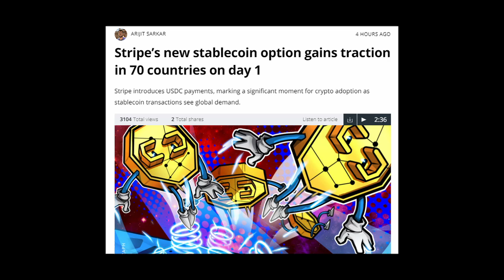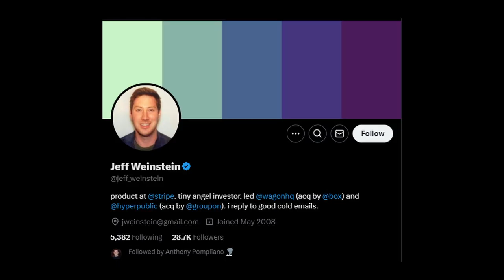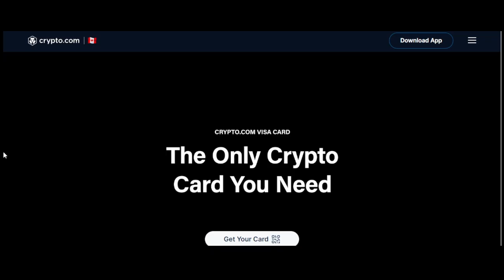Stripe Adopts USDC Stablecoin: Major Milestone for Global Crypto Payments & Blockchain Adoption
Stripe’s adoption of USDC stablecoin is driving global crypto payments and accelerating blockchain adoption. Learn how this move is reshaping the future of digital transactions across 70 countries. Crypto.com